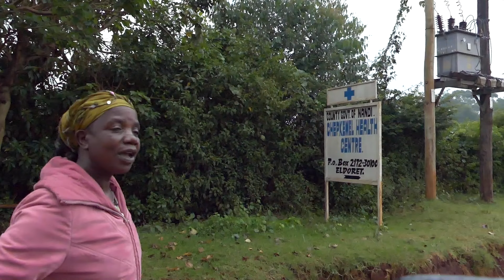MARIA ENGAGEMENT TO CLEOPHUS TRAILER, UASIN GISHU AND NANDI COUNTY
Well rains couldn't just stop the energy in this amazing colorful Koito ceremony as our couple of the day danced to each vibe.

Kijiji Pictures
Nairobi Wedding Videographers
Eldoret Wedding Photographers
Kenyan Wedding Videographers and Films
Wedding Photography in Kenya
Wedding Videography in Kenya
Koito Photography in Kenya
Kenyan Koito Videography
Cinematic Weddings & Koito
Wedding Films Kenya
Wedding Koito Videos